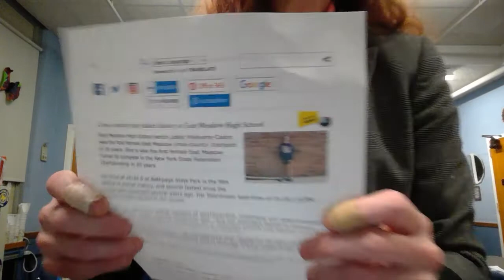December 15, 2021